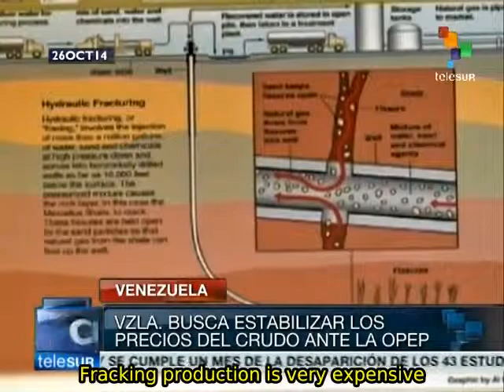Venezuela to invest US$20 billion in domestic crude oil refineries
Venezuela's state oil company, PDVSA, will invest US$20 billion to increase its petroleum refining capacities. It also announced it will import light crude oil from Algeria to dilute extra-heavy crude oil obtained in the Orinoco belt. teleSUR